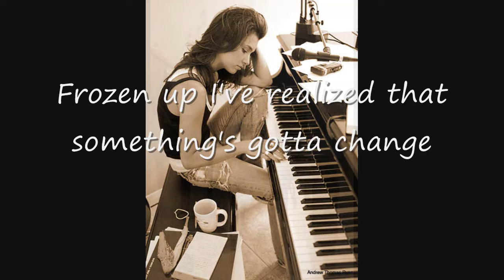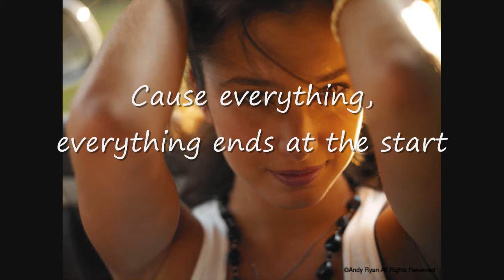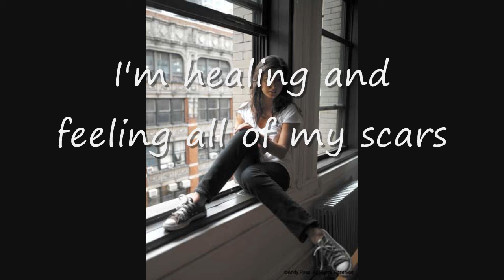Tamar - New Day (Lyrics)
Tamar - New Day (Liyrics) HQ Sound

Before the light I found the dark
Before tonight I feel apart
Frozen up I've realized that something's gotta change

It took a crash to understand
Time kept slipping through my hands
I never used to know
The sun will shine after the rain

Say goodbye, say goodbye to the way I was before
Say hello, say hello to a new way
I was lost, but I found what I was looking for
Waking up, waking up to a new day
To a new day

I was sleeping in a twisted dream
Dying just to make believe
A pretty situation was far from where I was

But I'm not up for giving up
Lying down and out of luck
My mistakes are in the open and know I'm finally coming clean

Cause everything, everything ends at the start
I'm healing and feeling all of my scars